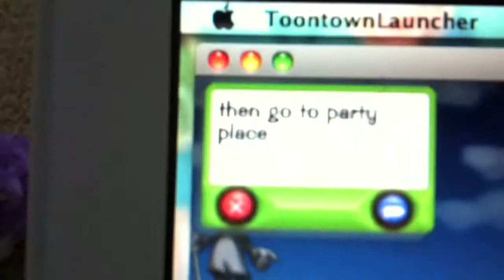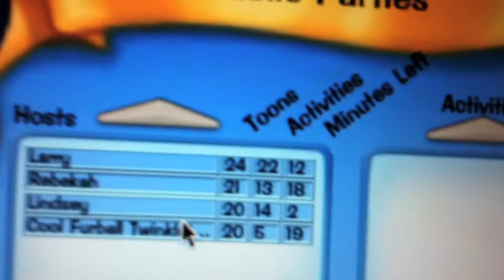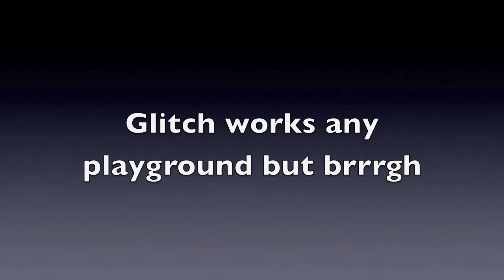cotton glitch tv flying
good luck flying :)!